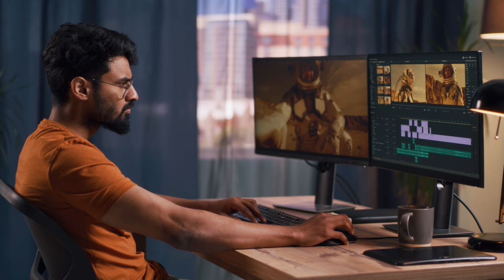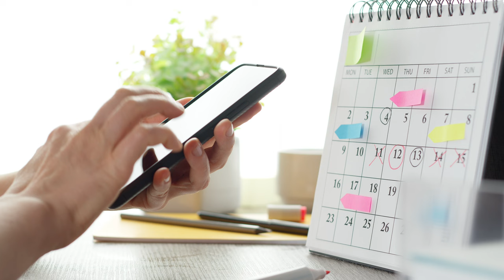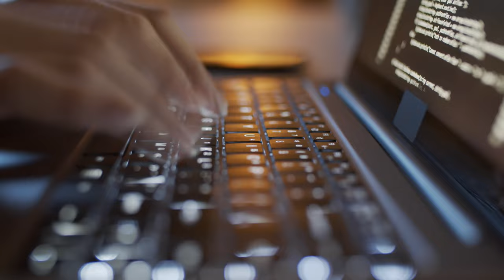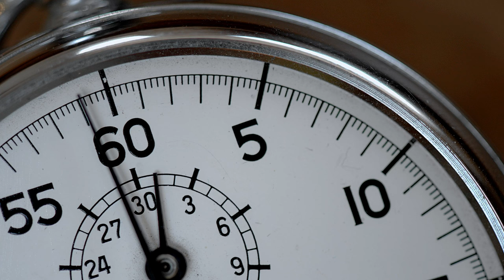Finding Work & Accommodation in Perth, Western Australia | E27 - Part 2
In this video we talk more about finding work & accommodation in Perth, WA,  I share with you 3 of the biggest mistakes I’ve made with lessons, life examples & tips

Vast Love
Benny

00:00 - Intro
01:21 - Recap: Last 2 months
02:06 - Why I left FIFO
02:42 - Seeking social connection
02:59 - Lifestyle & social
03:30 - Building more skills
04:22 - Building more experience
04:57 - FIFO & competition
05:47 - Consistency
06:01 - Holistic self-development
06:20 - Path trajectory
08:21 - Money & providing value
09:10 - Wages & saving
09:42 - Different mindsets
10:38 - Research & info
11:20 - Mistake #1
12:53 - Life examples with tips
14:02 - Mistake #2
14:51 - Life examples with tips
16:00 - Mistake #3
16:49 - Life examples with tips
21:08 - Exciting news: community update
22:29 - Outro

- Aerial Videography (DJI Mavic Air 2s Fly More Combo)
- Main handle/tripod - (PGYTECH Tripod Handle)

MUSIC USED 💻 🎶

Track ID:
1. Our Minds - dvine
2. A Picture of Time - dvine